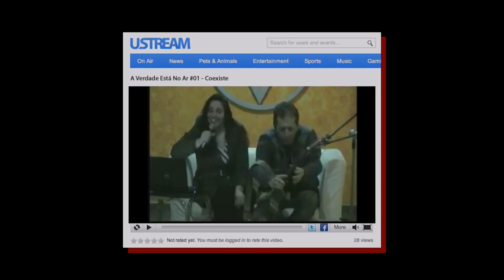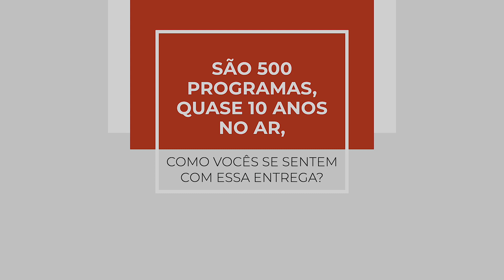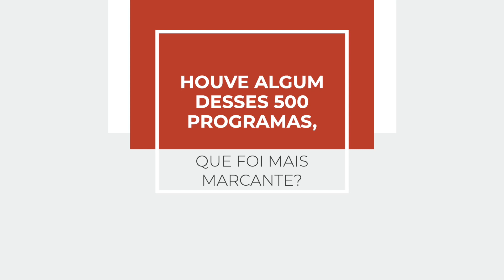COEXISTE BLOG | Entrevista sobre o programa "A Verdade Está No Ar" com Kaw Yin e Yan Yin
Os fundadores da Coexiste e apresentadores do programa "A Verdade Está No Ar", Kaw Yin e Yan Yin, contam como nasceu o programa, como usufruir desse conteúdo disruptivo, como eles escolhem os temas e o que eles sentem com esses quase 10 anos de programa.

00:34 - Como surgiu o programa a Verdade Está No Ar? 00:34
03:24 -  Como são escolhidos os temas?  3:24
09:39 - São 500 programas, quase 10 anos no ar, como vocês se sentem com essa entrega?  9:39
13:40 - Houve algum desses 500 programas que foi mais marcante? 13:40
16:13 -  Como aproveitar melhor esse conteúdo tão disruptivo? 16:13